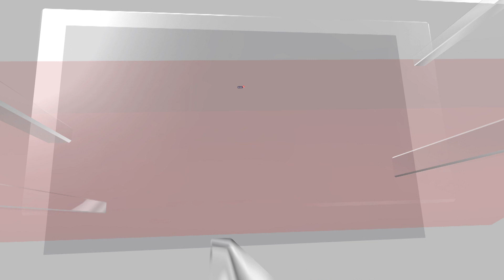Uttarkashi Tunnel Collapse | Rescue Operation To Bring Out The Workers From Uttarkhand Tunnel | N18V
The new equipment, which came in two parts on an IAF aircraft, is expected to speed up efforts to save those trapped for over 72 hours now; co-workers raise slogans outside at the site over delay in rescue operations.